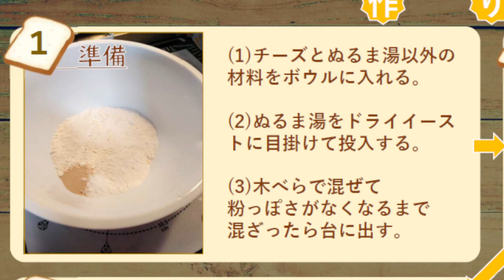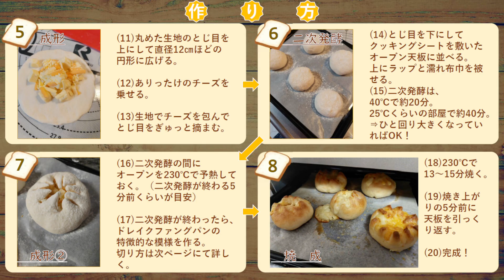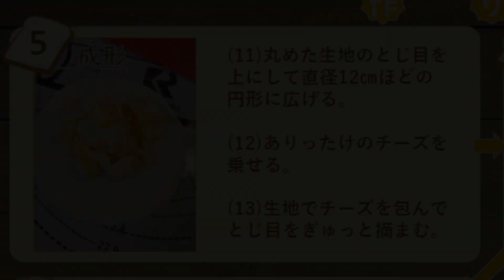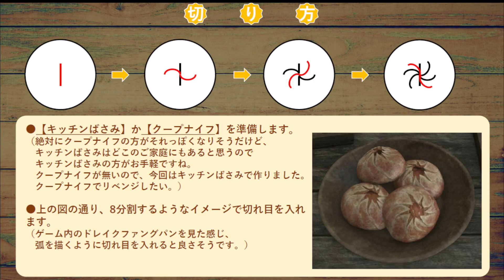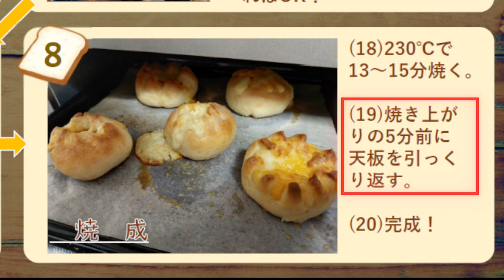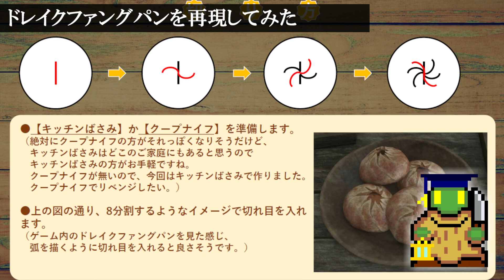【FF16】ダリミル宿場のドレイクファングパン作ってみた【ゲーム飯・再現料理】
究極幻想大学 講師のヤズマット・ワタナベです。

今回は FF16 に登場する料理
「ドレイクファングパン」を現実世界で再現してみました！！

動画の中では実際に作ったドレイクファングパンのレシピをご紹介しております。
皆さんも是非作ってみてください。

ドレイクファングパンとは
FF16のダルメキア共和国のダリミル宿場にて販売されている
マザークリスタル「ドレイクファングパン」を模したパンです。
作中では、パン職人見習いの作ったこのパンが大ヒットし
世界的に愛されるパンとなっております。

◆チャプター
0:00 ドレイクファングパンとは
1:55 ドレイクファングパンの作り方
8:11 実食
12:48 食べた感想

究極幻想大学では
FFを通じた様々なエンタメをお届けしております。